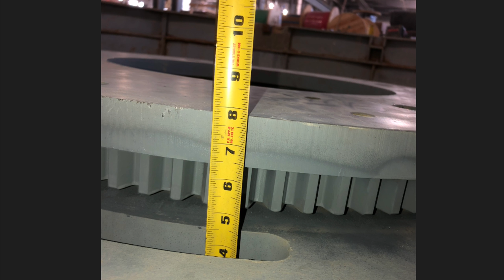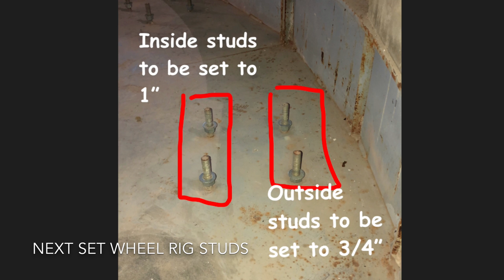Macton Corporation Wheel Truck Turntable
The Macton turntable design employs a large center bearing that allows for smooth and easy rotation. Macton turntables are engineered for easy single-person operation, unlike ball or caster tables, which are less efficient and can be easily damaged from normal cross-over loading and debris. Because Macton turntables are designed to function well in a rugged maintenance shop environment, they require less maintenance and have less service difficulties and downtime as compared to other competing turntable designs. Macton can also custom-engineer a turntable in any configuration, size or capacity to suit exact specifications, including powered turntables when required.